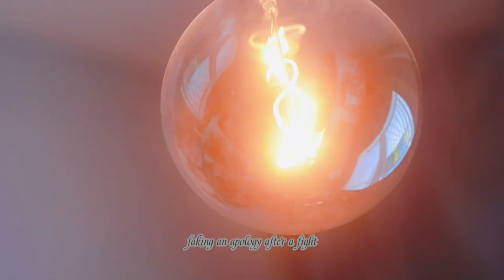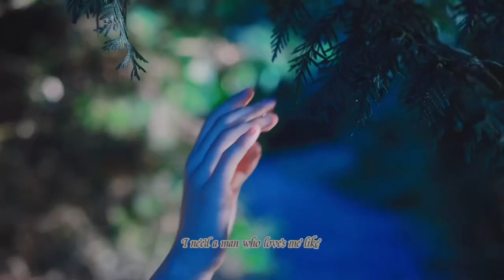《Like My Father》HD version —cover by Shea Liu official mv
Hello everyone! Here is the 1080p version! I revised it and wanted to give everyone the very best experience 🥰